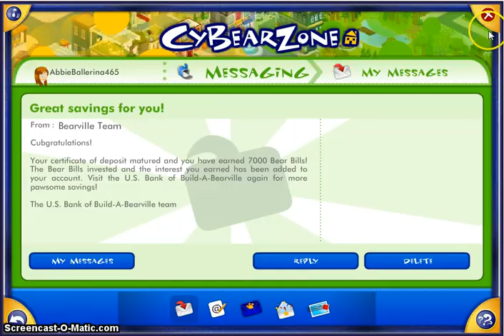BTR with Popstar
This wasn't meant to hurt Popstar. I just was trying out this recording thing she uses, and I couldn't cut that part out.